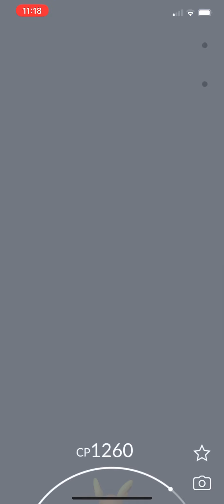Pokémon Go - Level 3 Raid - Alolan Raichu